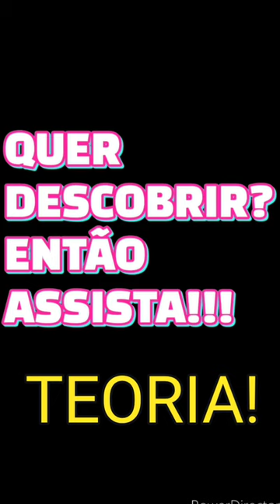TRAILER OFICIAL DO CANAL!